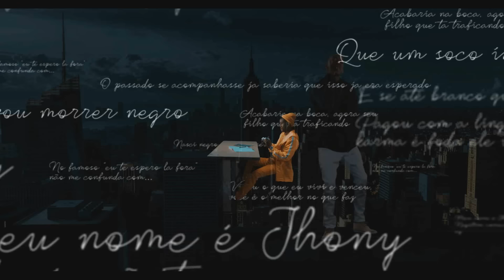Jhony REACT - 777-666 - Matuê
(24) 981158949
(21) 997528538